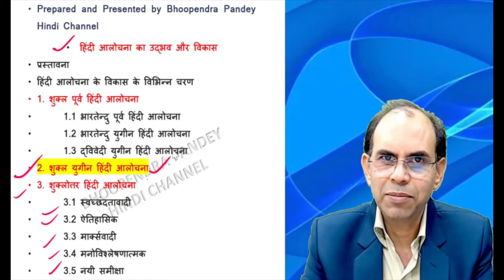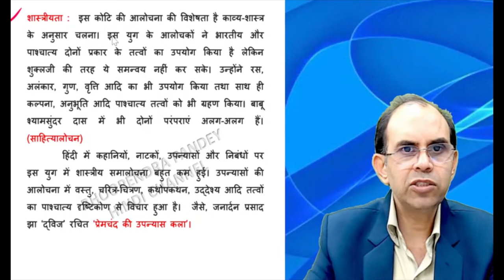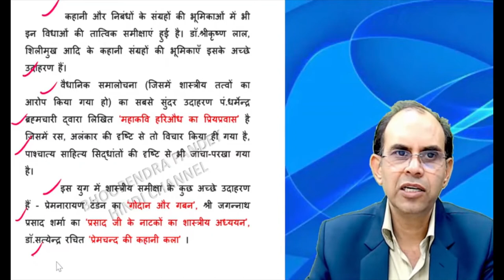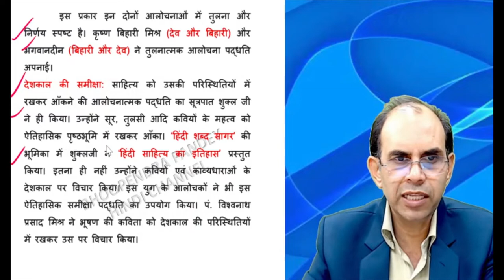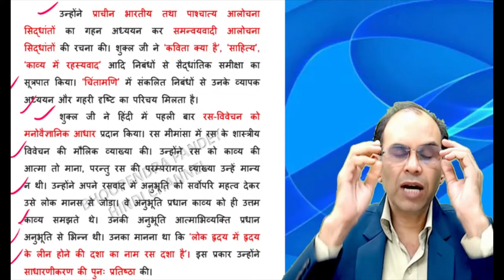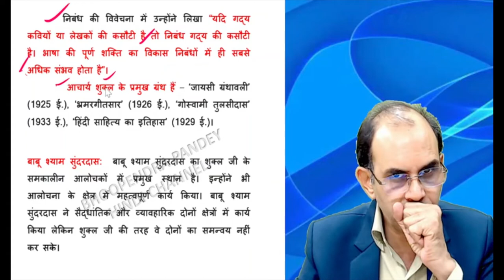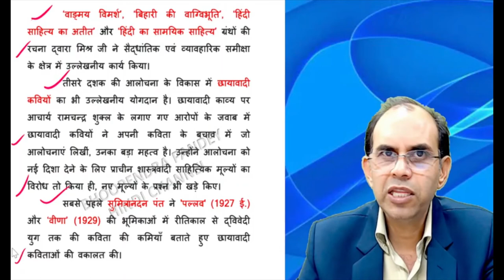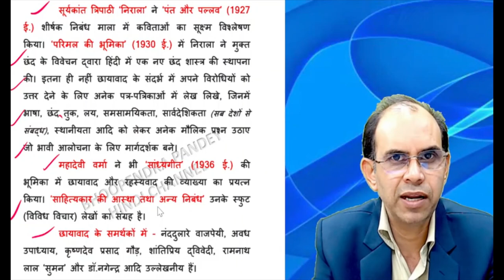शुक्ल युगीन हिंदी आलोचना । shukla yugin hindi alochana। hindi alochana ka udbhav aur vikas